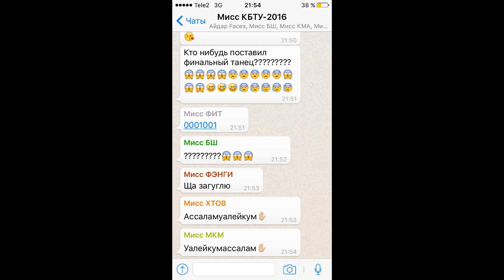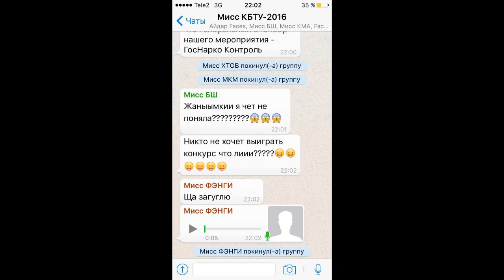Сборная КБТУ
Переписка